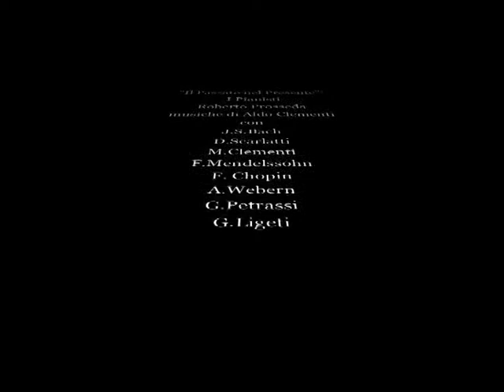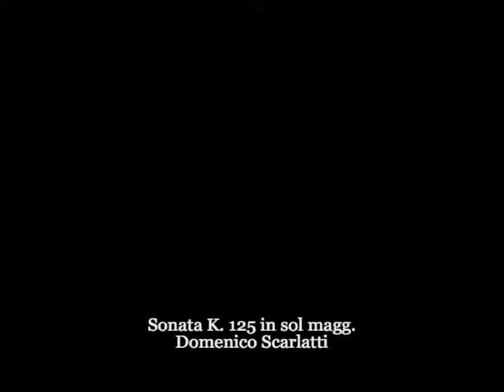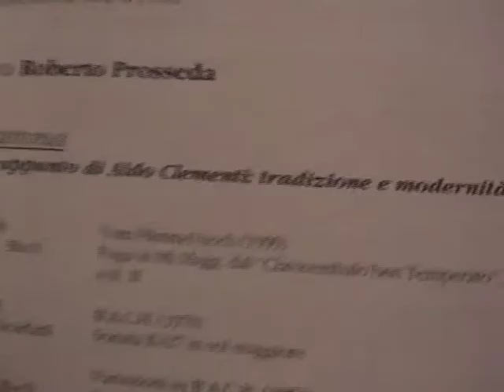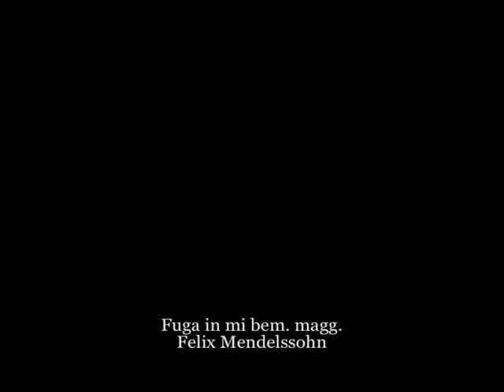Omaggio a Clementi, pittore di note 2005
Pianista Roberto Prosseda
"il passato nel presente"
in programma
A. Clementi: Vom Himmel hoch (1999)
J.S. Bach: Fuga in Mi Magg, Clavicembalo ben Temperato, vol. II
A. Clementi: Variazioni (1999 )
M. Clementi: Studi n. 83 e 84 dal Gradus ad Parnassum
A. Clementi: Variazioni su B.A.C.H. (1978)
J.S. Bach:Fantasia in Do min. BWV 904
A. Clementi:B.A.C.H. (1970)
D. Scarlatti: Sonata K125 in Sol Magg.
A. Clementi: Studio sul tocco (1993)
F. Chopin: Étude op. 25 n. 5
A. Clementi: Loure (1998)
F. Chopin: Mazurka op. 59 n. 1
A. Clementi: Composizione n. 1 (1957)
A. Webern: Variazioni op. 25
A. Clementi: Blues 1 (2001)
G. Ligeti: Étude n. 2: Cordes à vide
A. Clementi: Studio 2 (sulla monotonia) (2004)

Festival 2005 - Villa Olmo Como
documento d'archivio@autunnomusicaleacomo